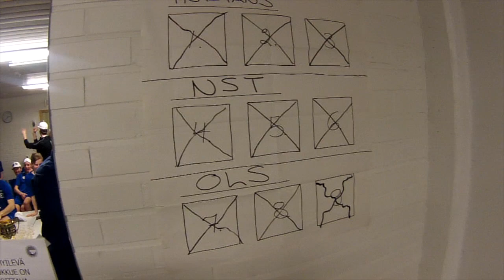Finaali on ratkennut...SM-kultaa...YEAH!!!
Pidettiin mitä luvattiin!